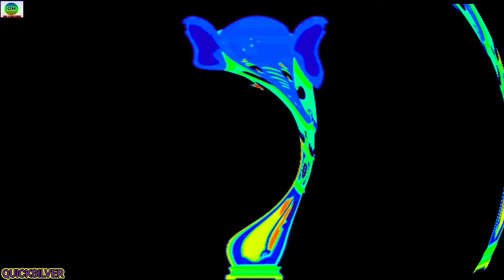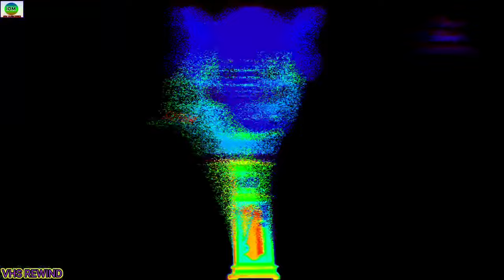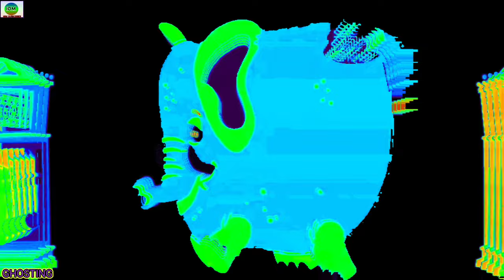ALL BLUE ?? WITH AWESOMENESS EFFECT( ALL BLACK SCREEN+COLOR INVERSION ) HICKORY DICKORY DOCK EFFECT